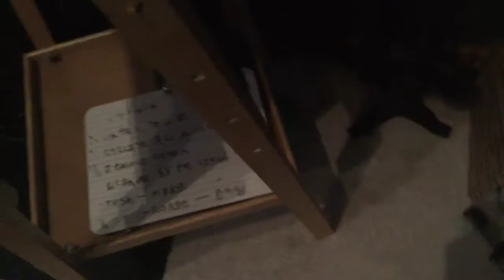Did not do so good at Minigolf